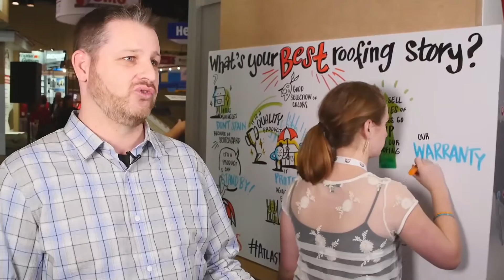Atlas Protects with Atlas' Warranty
Learn about the Atlas Warranty and how it protects the contractor and the home owner. Atlas protects your roof and your home.